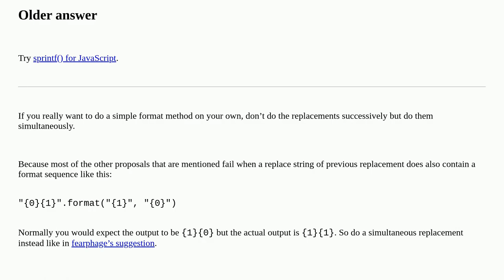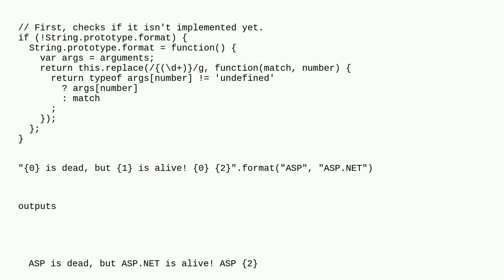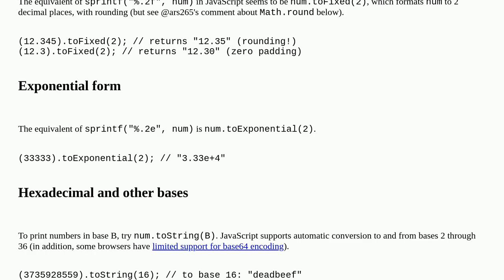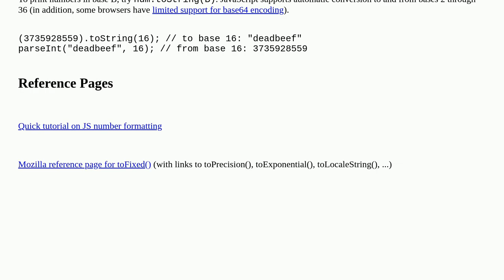JavaScript equivalent to printf/String.Format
A special thanks goes out to the community

  printf string.format javascript